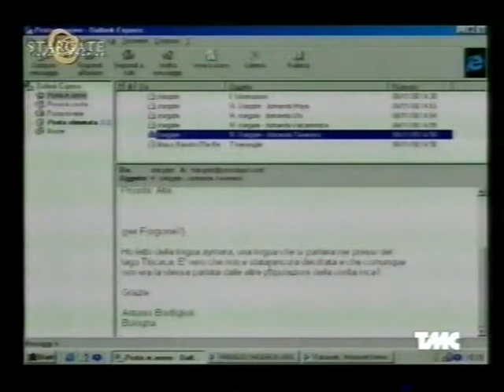Stargate: Tiahuanaco e gli spaziali della Valcamonica